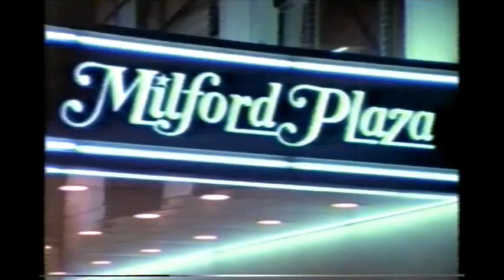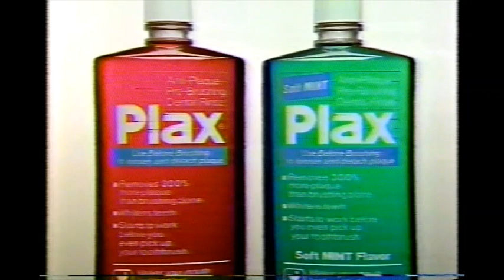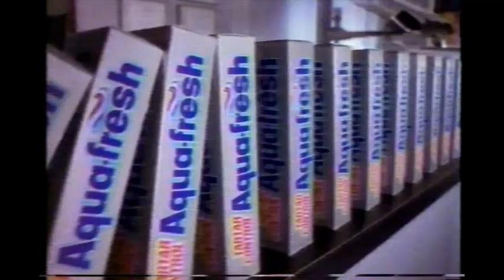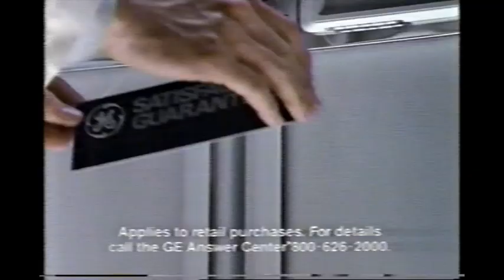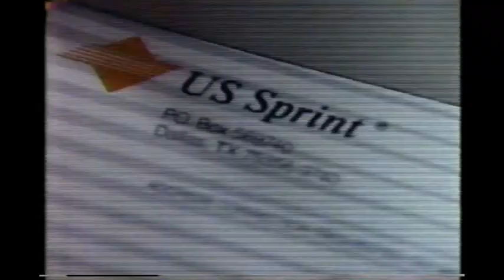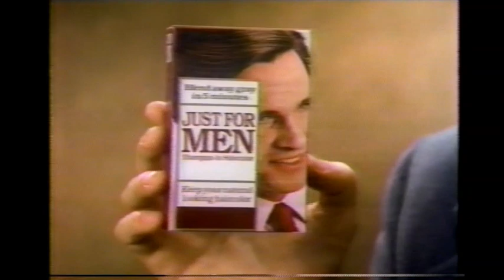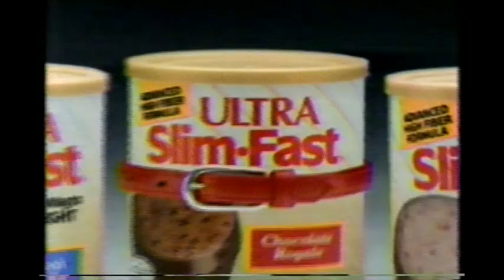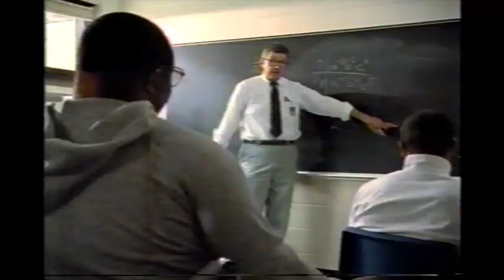May 15, 1989 commercials (Vol. 5)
Taken from B.L. Stryker off WPVI/ABC.

1. Youth PLUS (Project Literacy U.S.)
2. ABC World News Tonight promo
3. Country Pride fresh chicken
4. Sterling motors
5. WPVI Action News at 11 promo bumper
6. Milford Plaza hotel (NYC)
7. Dexatrim
8. Northwest Airlines
9. Doritos
10. Who's The Boss?/The Wonder Years/Roseanne/Have Faith promos
11. The ABC Mystery Movie commercial bumper
12. Plax
13. Carnival cruise lines
14. Drumstick
15. Nike Air
16. Bruce Willis for Don't Do Drugs
17. Coach/The Robert Guillaume Show/China Beach promos
18. Suzuki Swift GT
19. Aqua-fresh
20. Pink Cadillac movie trailer
21. Another Doritos
22. North and South: Book II promo
23. B.L. Stryker mid-show bumper
24. Good Morning America promo (too bad that Workin' Overtime album was a major flop)
25. ABC News Brief
26. Audi
27. Thom McAn
28. GE
29. Another WPVI Action News at 11 promo bumper
30. B.L. Stryker commercial return bumper
31. Summer's Eve
32. Orville Redenbacher's Butter Toffee and Cheddar Cheese popcorn
33. Burger King
34. US Sprint
35. French's
36. Whoopi Goldberg for Musicians For Life by the National AIDS Network
37. thirtysomething promo (its sad now that the show itself is as old as the title)
38. Madeline Kahn for the Beef Industry Council and Beef Board
39. Playtex Cross Your Heart
40. Just For Men
41. Welch's
42. Indiana Jones and the Last Crusade trailer
43. The Electronic Time Machine promo
44. (same as #23)
45. Nightline/World News Tonight promos
46. WPVI Action News Brief
47. Acura Integra
48. Franklin Mills mall
49. Hell Is For Heroes promo bumper
50. (same as #30)
51. Allstate
52. Road House trailer
53. Ultra Slim-Fast
54. Royal Caribbean
55. Another Allstate
56. ABC The Unsung Americans: Normal Paul by Youth PLUS
57. All My Children promo
58. Airwick Crystalaire
59. Another Burger King
60. Maybelline
61. Welch's grape juice
62. Another Drumstick
63. Everybody's Baby: The Rescue of Jessica McClure promo
64. B.L. Stryker partial closing credits with Nightline/Good Morning America/Double Trouble voiceover promos
65. ABC 1988-89 ID
66. WPVI Action News at 11 up next promo (partial)